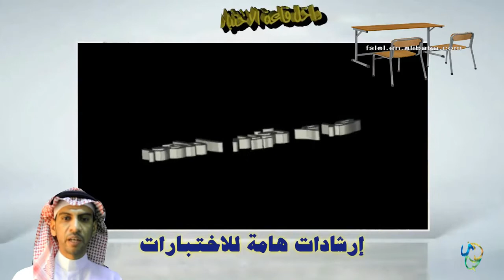إرشادات الإختبارات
قناة علوم ومعارف -  قناة / أ. حسين أحمد بزبوز ، التعليمة
فيديوات تعليمية في الكيمياء/ والعلوم